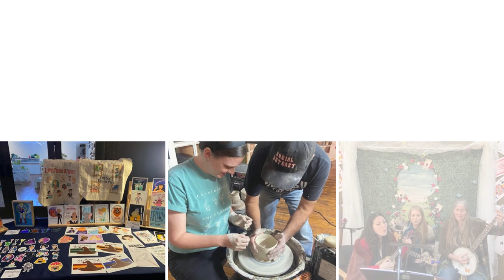Books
Pictures from our "Books Come Alive" Alice in Wonderland event from March 31 and April 1. We teamed up with Claremont Gallery and turned the Packing House into Wonderland!